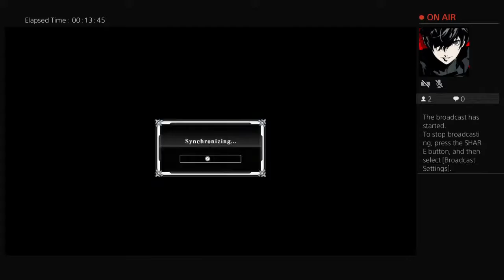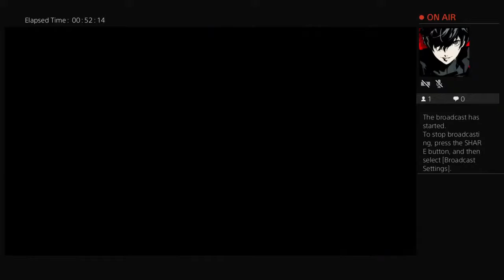Started playing seth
I’m here to stream whatever games I have, I hope you enjoy my streaming journey